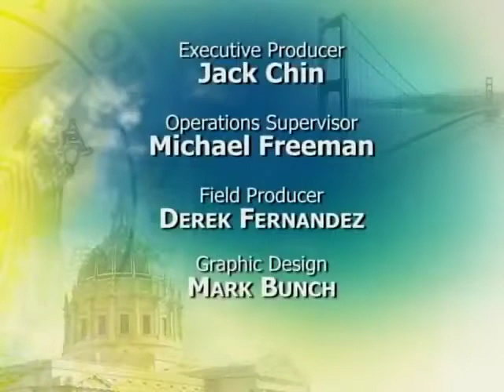City Hall Unveiling of U.S. Postal Service's New Harvey Milk Forever Stamp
The U.S. Postal Service, San Francisco Mayor Edwin M. Lee and the Harvey Milk Foundation held a special dedication ceremony at City Hall today to honor the release of the Harvey Milk stamp. The First-Day-Issue dedication ceremony for the Harvey Milk Forever Stamp took place at the White House on May 22.

Joining Rosemarie Fernandez, Vice President of Employee Resource Management for the U.S. Postal Service, in dedicating the stamp were Mayor Lee, Stuart Milk, nephew of Harvey Milk and Co-Founder of the Harvey Milk Foundation, Anne Kronenberg, Harvey Milk campaign manager and co-founder of the Harvey Milk Foundation, Kamala Harris, attorney general, state of California and the Honorable David Campos and Honorable Scott Wiener, Board of Supervisors, San Francisco.

Available in sheets of 20 stamps, the stamp image is based on a circa 1977 black and white photograph of Milk in front of his Castro street camera store in San Francisco taken by Daniel Nicoletta of Grants Pass, OR. Antonio Alcalá of Alexandria, VA, was art director for the stamp.

Harvey Milk (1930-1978) was a visionary leader who became one of the first openly gay elected officials in the United States when he won a seat on the San Francisco Board of Supervisors in 1977. Milk's achievements gave hope and confidence to the Lesbian, Gay, Bisexual and Transgender (LGBT) community in the United States and elsewhere at a time when the community was encountering widespread hostility and discrimination. Milk believed that government should represent all citizens, ensuring equality and providing needed services.

His political career was tragically cut short less than a year after he took office in California when he and San Francisco Mayor George Moscone were assassinated on Nov. 27, 1978.
In 2009, Milk was posthumously awarded the Medal of Freedom by President Barack Obama.